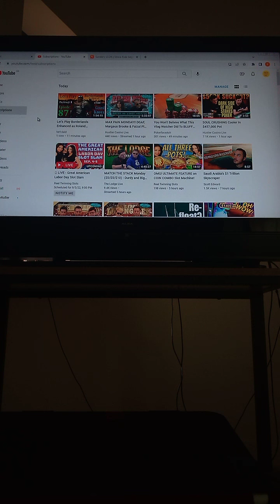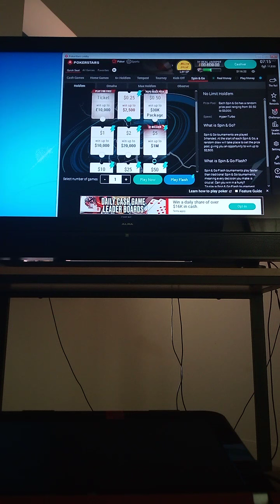ridiculous in many ways 😱🤡🤡☠️🙏🤮🤬